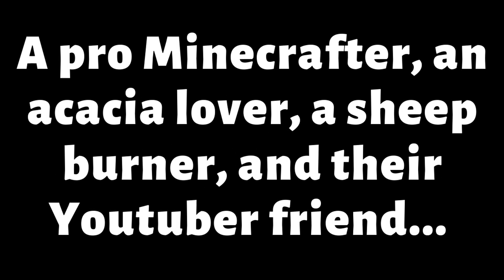THE NETHER FORTRESS - Minecraft Hardcore w/ Friends Season 1: Episode 15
In today's episode the boys delve into a nether fortress and search for blazes! Will they get the blaze rods they need? Or will they fall to wither skeletons, blazes, and their fabled enemy: lava?

Shout out to See Four for making the artwork of our faces!

Welcome to AndyRich's Minecraft Hardcore Challenge! Join these four brave souls as they brave the world of Minecraft in the hopes of making it to the End and defeating the Ender Dragon! Be in awe as they fight Minecraft mobs such as Zombies, Skeletons, Creepers, Endermen, and Witches! Marvel as they traverse various Minecraft biomes such as the taiga, mesa, savannah, tundra, desert, and of course, the Nether!